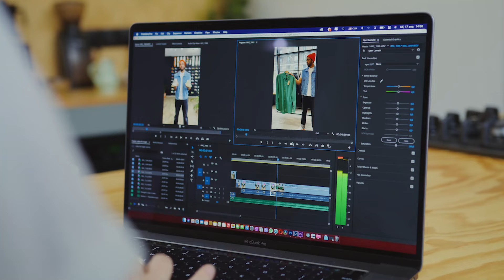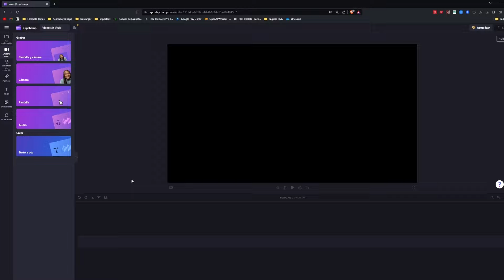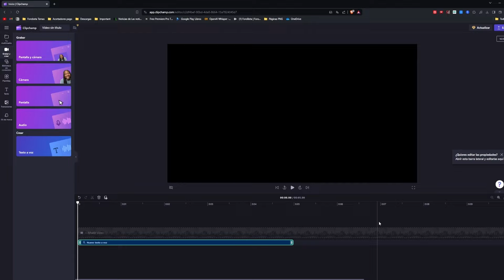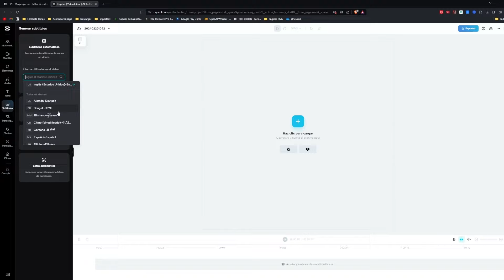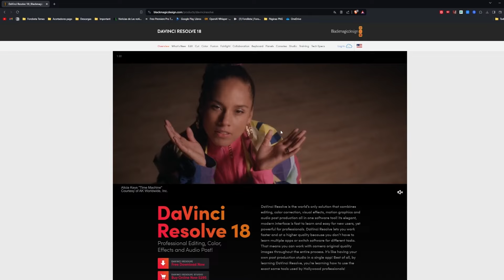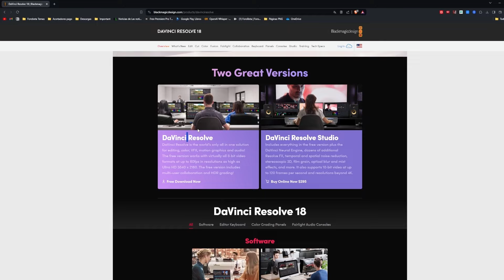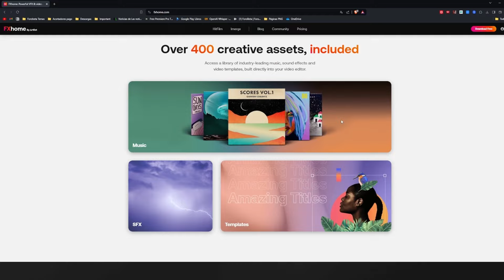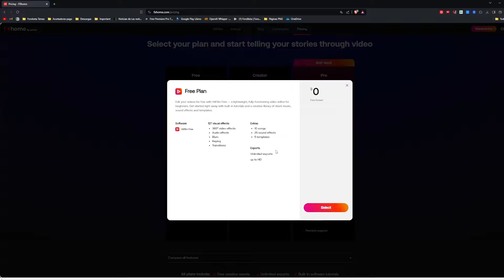5 Mejores Editores de Video GRATIS para PC en 2025 🎬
5 Mejores Editores de Video GRATIS para PC en 2025 🎬

➡️➡️ Cómo ganar dinero por internet siendo creador de contenido, recibe información

*Algunos de los enlaces y otros productos que aparecen en este vídeo son de empresas con las que Sergio Robles ganará una comisión de afiliación o una bonificación por registro o depósito. El contenido de este vídeo está actualizado a la fecha de publicación del mismo, sin embargo, es posible que algunas de las ofertas mencionadas ya no estén disponibles dependiendo de cuándo usted lo vea. Nada del contenido presentado debe interpretarse como un consejo de inversión, es sólo para fines de entretenimiento, Los miembros del canal Sergio Robles NO son responsables por la pérdida ocasionada como resultado del uso de cualquier información publicada por nosotros, las inversiones y finanzas conllevan un riesgo, usted mismo debe analizar la información y tomar las decisiones bajo SU responsabilidad.